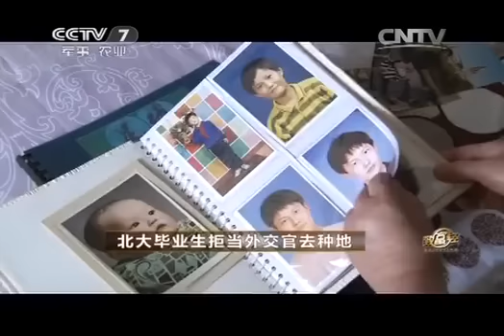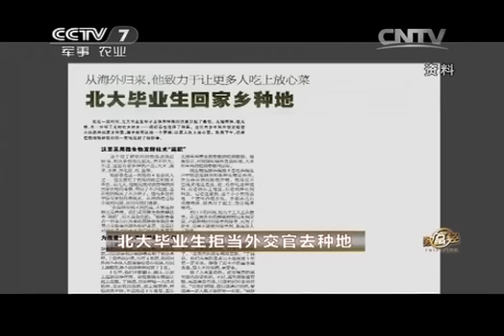20140527 致富经 北大毕业生拒当外交官去种地